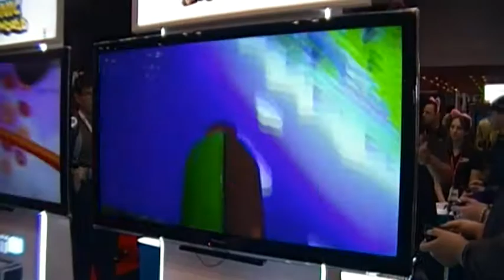NYCC 13- Sonic Lost World Demo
Three run-throughs of the Sonic Lost World demo at NYCC 13